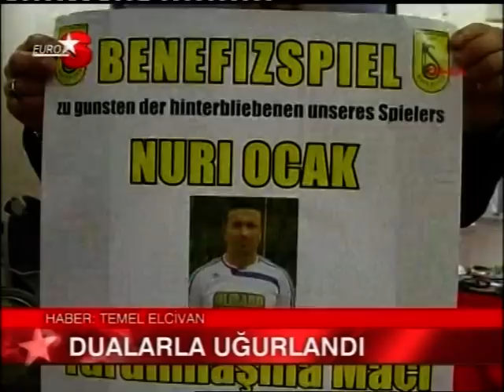Nuri Ocak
Duisburg